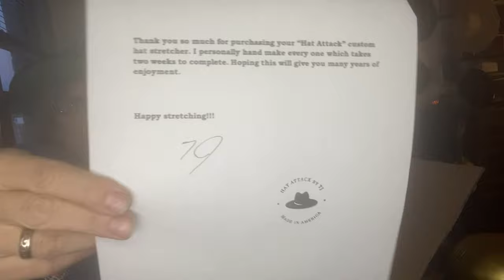Finally!-A Hat Stretcher That REALLY WORKS! ONLY $325! + NEW KTG HAT MODELS Go On Sale Next Week!